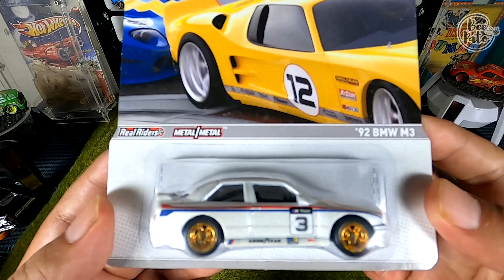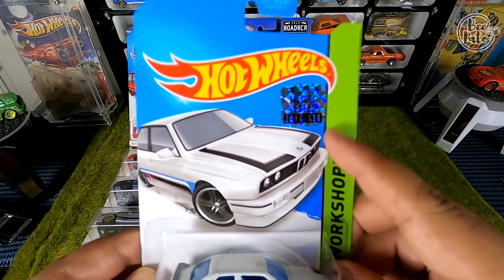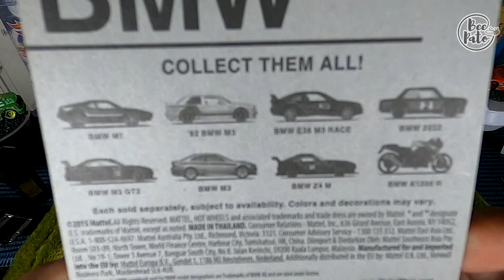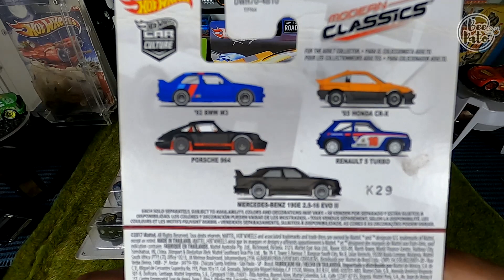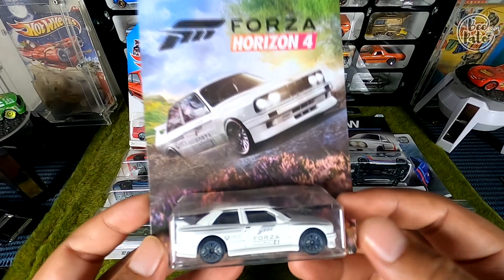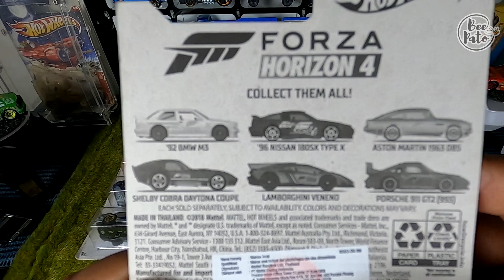Hot wheels 92 BMW M3 dan varians - BMW nya mas boy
assalamualaikum ...hallo gess...
video kali ini kita tampilpun BMW M3 tahun 92 yang pernah di pake sama Mas Boy di film era tahun 90 an bersama sahabatnya emon ...hehehe

selamat menonton...siapkan cemilan dan kopinya gess...biar enaaakk...